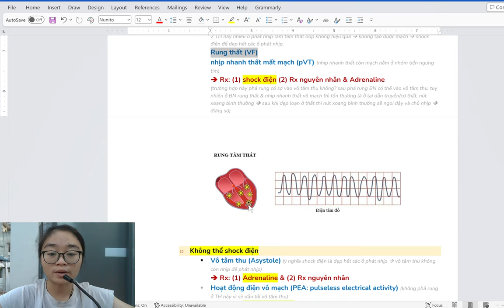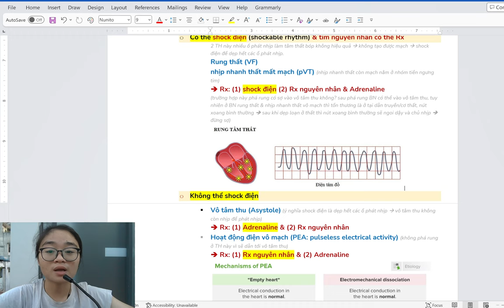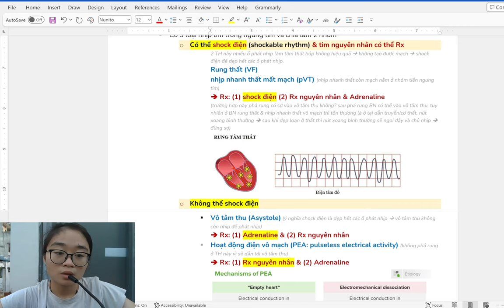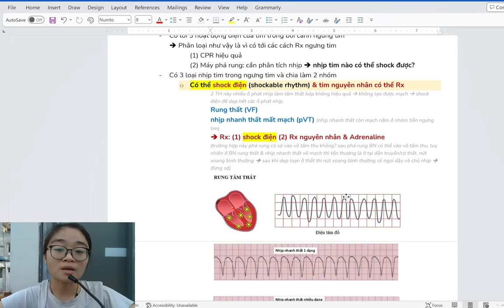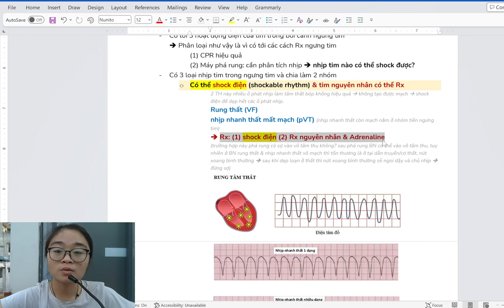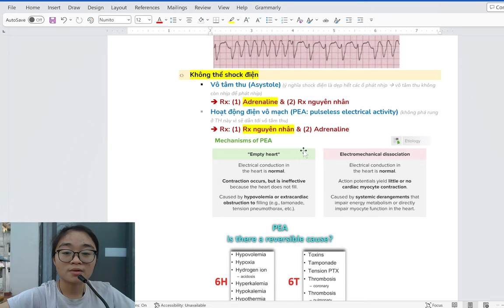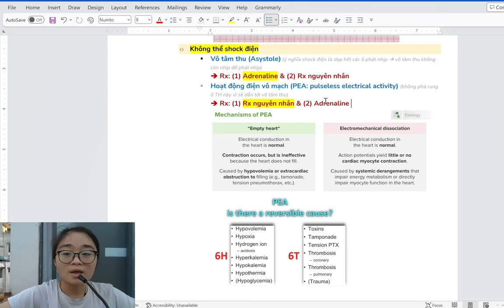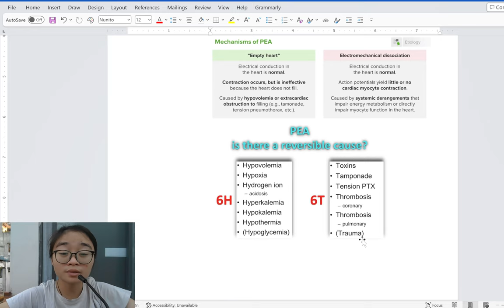HOẠT ĐỘNG ĐIỆN TIM TRONG NGƯNG TIM | shockable rhythm & non-shockable rhythm